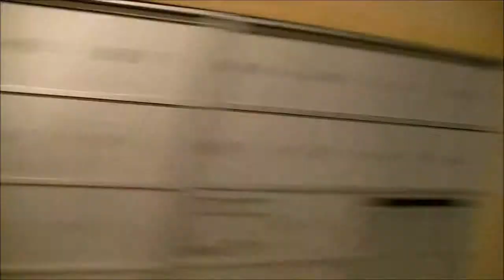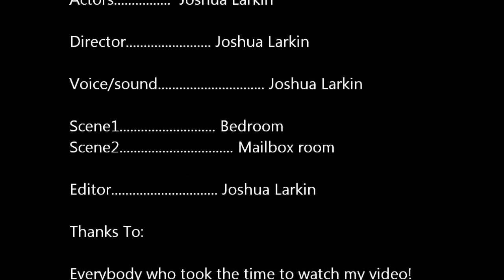The Time Traveling Chair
I've been waiting on a mysterious package for over three days. I need for it to show up soon, but how can I get it sooner? I've tried every option but none of them have worked and my luck has ran out. But there could be a different way to solve my problem.